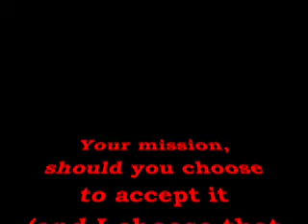Adaptations Series 1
Disney Videos--Adaptation??